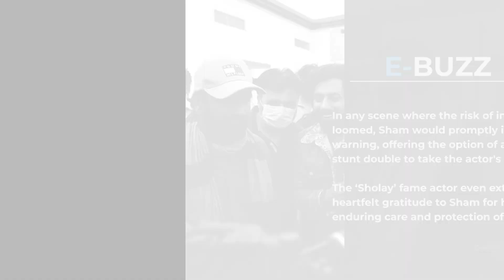Big B lauds action director Sham Kaushal; calls him 'paragon of hard work, diligence'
Veteran Bollywood megastar Amitabh Bachchan showered praise on actor Vicky Kaushal's father and action director Sham Kaushal, emphasising the essential role he played in ensuring the well-being of crew members on film sets.
The duo will be seen promoting their upcoming movie 'The Great Indian Family'.

The megastar spoke about how Sham was a paragon of hard work and diligence. He was known for his unwavering commitment to safeguarding artists from harm.

In any scene where the risk of injury loomed, Sham would promptly issue a warning, offering the option of a skilled stunt double to take the actor's place. The ‘Sholay’ fame actor even extended his heartfelt gratitude to Sham for his enduring care and protection of all actors.